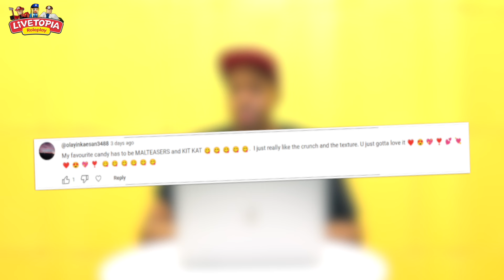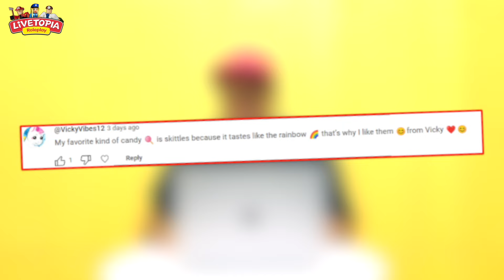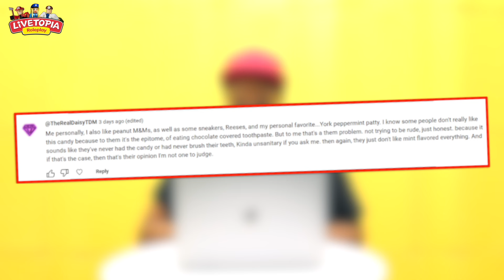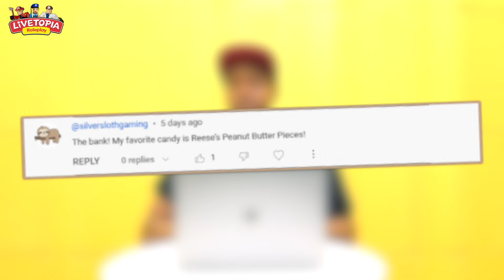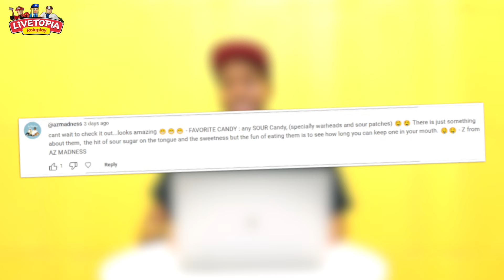Livetopia: A Brand New Free House 🏡 + MORE 😍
Exciting news – we've got a fabulous new update heading your way!

🏡☀️First up, step into style with our latest addition – a sleek and modern free house! This medium-sized beauty boasts contemporary design elements and spacious interiors, perfect for kicking back and relaxing after a long day of adventures. Plus, don't miss out on the stunning large balcony, offering the ideal spot to soak up some sun and enjoy the views!

 👗👠 Moving along, it's time to update your look with our brand-new collection of avatar items and accessories! From trendy outfits to stylish accessories, there's something for every fashionista in Livetopia. Mix and match to create your signature style and stand out from the crowd!

💪💃We're also bringing you even more avatar goodness with more expanded body type options! We're thrilled to announce the introduction of more body type options for players! Now you can choose the body type that best reflects your unique identity and feel confident rocking your individual style. Embrace your curves, muscles, or whatever makes you feel amazing – because in Livetopia, everyone is welcome!

Join us as we explore the vibrant world of virtual reality and make unforgettable memories together!

Livetopia, NewUpdate, FreeHouse, AvatarItems, BodyTypes, VirtualReality